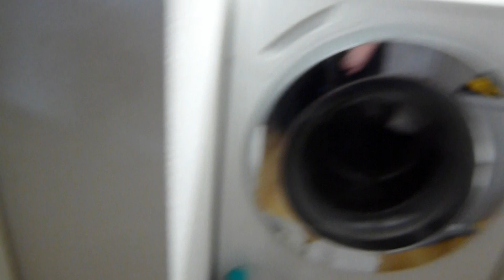Miele W4146: Outdoor 40 Part 4: Impregnating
Re-washing my coat with Kruidvat water repellent to make it water resistant again.